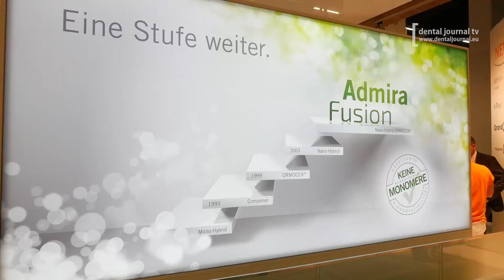X-Base Admira Fusion Dental | IDS 2017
Admira Fusion Dental präsentier die X-Base Admira

Eine Produktion von dentaljournal TV
Mehr auf dentaljournal.eu